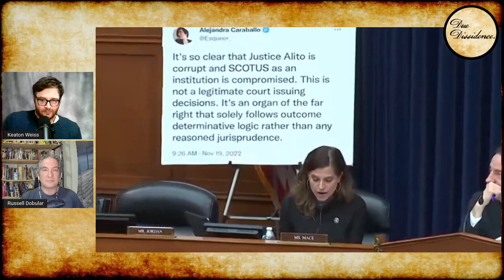Congresswoman CHECKMATES Censorship Advocate by Exposing Her Hypocrisy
Congresswoman Nancy Mace grilled online censorship advocate Alejandra Caraballo over her own inflammatory rhetoric in a recent Congressional hearing.

Photos: Twitter